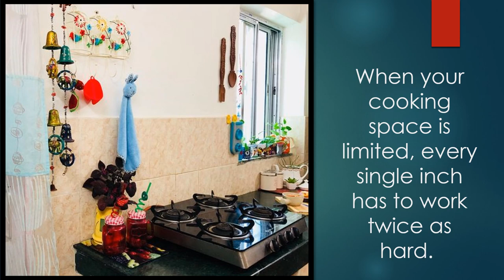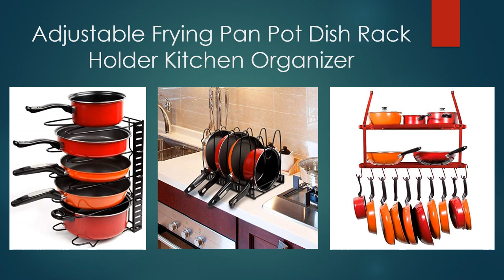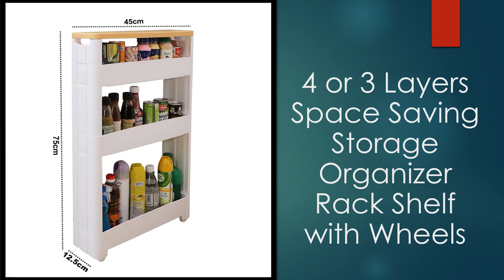Kitchen Organization Hacks | Small Kitchen Storage Hacks In Hindi | Small Kitchen Decor Tips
When your cooking space is limited, every single inch has to work twice as hard.

Small kitchens force us to be resourceful. Luckily, clever storage ideas for small kitchens abound online and I’m here to share them with you. Check out these genius kitchen storage and organization hacks and get inspired!

Below are the links where you can buy the home decor products you see in this Video:

Adjustable Pan and Pot Organizer holder Rack

 3 Layers Narrow Space Saving Storage Organizer with Wheels for Kitchen & Bathroom

Multi Functional  Cutlery Storage Holder Stand

Plastic Foldable Storage Organizer Rack

Chakla Belan Stand For Kitchen